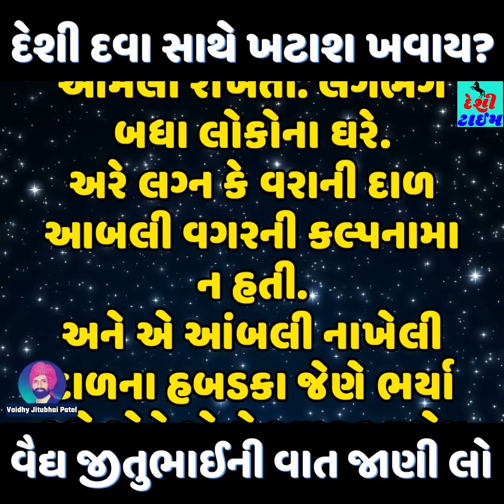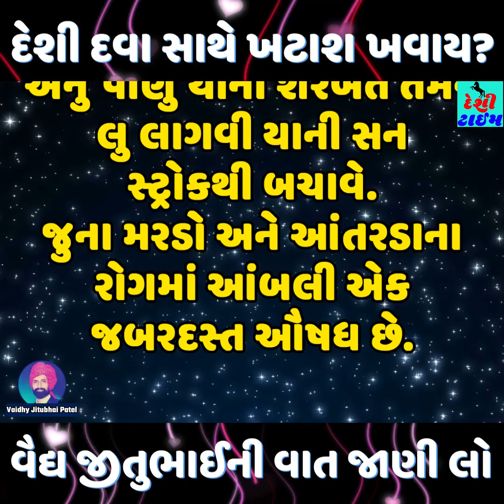દવા સાથે આંબલી ખવાય કે નહીં ખાસ નોંધી રાખવા જેવી બાબત છે. । વૈદ્ય જીતુભાઈ । આંબલી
દવા સાથે આંબલી ખવાય કે નહીં ખાસ નોંધી રાખવા જેવી બાબત છે. । વૈદ્ય જીતુભાઈ । આંબલી । ખટાશ ।  Sour । વૈદ્ય જીતુભાઈ પટેલ

દેશી દવા સાથે ખટાશ ખવાય?
વૈદ્ય જીતુભાઈની વાત જાણી લો